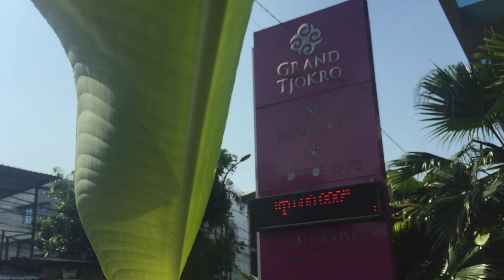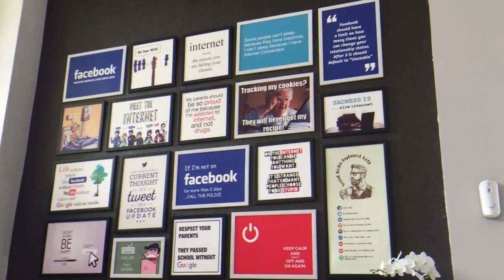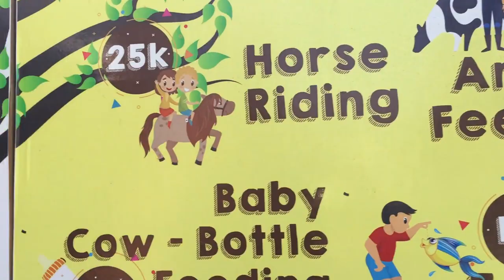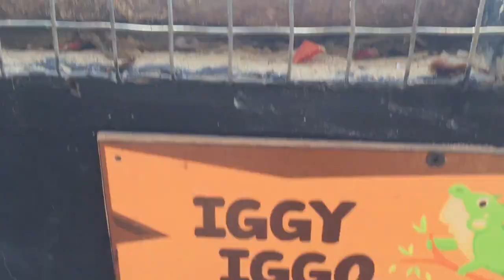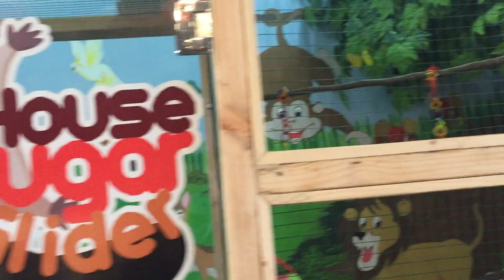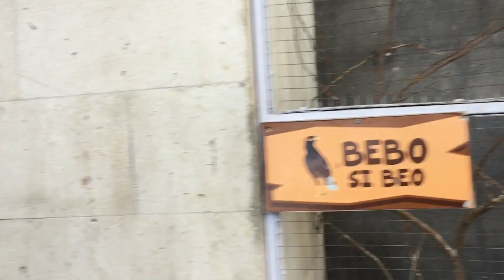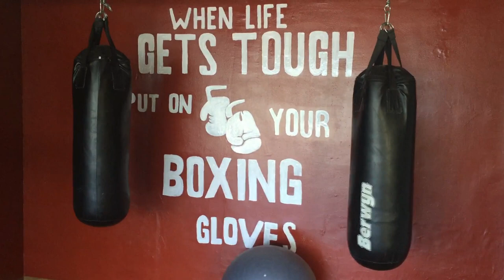[HotelVlog] Review Full Hotel Grand Tjokro Bandung, Hotel Unik : Kebun Binatang di dalam Hotel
[HotelVlog]  Review Full Hotel Grand Tjokro Bandung , hotel unik yang ada Kebun Binatangnya.
Hotel ini mempunyai mini zoo atau kebun binatang kecil didalam nya tepatnya di lantai 10  (roof top), banyak fasilitas yang disuguhkan khususnya untuk memanjakan anak anda dari kolam renang, tempat bermain ( main pasir, rumah-rumahan , masak masakan dll )
dengan harga yang relatif terjangkau Rp.600 ribuan week day dan 800  week end  sangat cocok untuk tujuan tempat beristirahat bersama si kecil .
untuk lengkapnya dapat dilihat di vlog ini